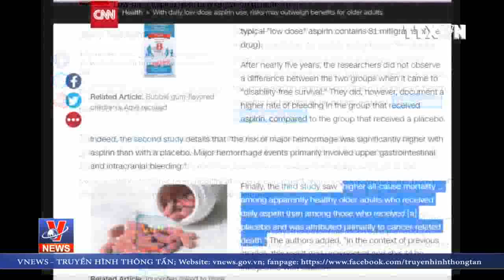Nguy cơ khi sử dụng aspirin hàng ngày